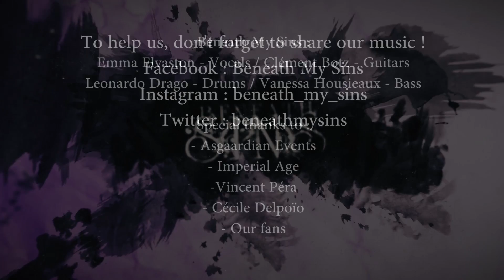Beneath My Sins - Fly Raven Fly (Live)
Fly Raven Fly, Live @
Lyon, Rock'n'eat (supporting Imperial Age)
Paris, La péniche antipode (supporting Imperial Age)
Lille, Le Midland (supporting Imperial Age)
Dormans, festival Le Dormantastique